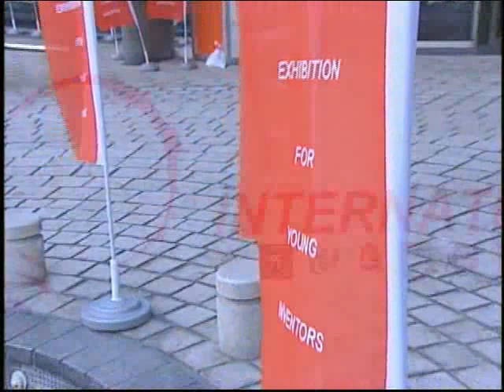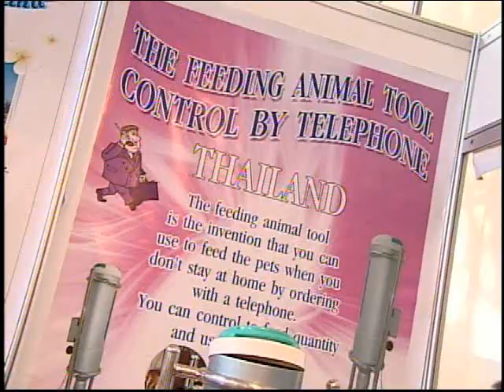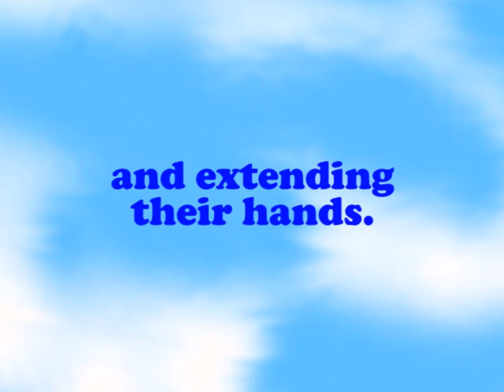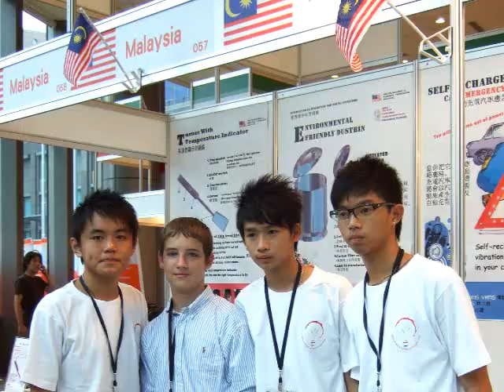International Exhibition for Young Inventors 2008 Taipei Taiwan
The demands of todays fast-paced society undoubtedly make one of the most important purposes of education is to provide students with the knowledge and skills that are imperative and necessary for their future success in the workplace.

Unfortunately, a disconnect sometimes exists between the learning achieved in school and the application of that learning to real-life situations beyond the walls of the classroom. Any activity that helps to bridge that gap is, consequently, of great value. We believe the Youth Invention project is one such valuable activity.

Students actively engaged in the creative process of inventing are likely to become more highly motivated and, as a result, ultimately better prepared to enter the future as productive individuals who are innovative, self-sustaining, independent, adaptable, and confident. In exploring scientific concepts, students minds are challenged to solve problems, find patterns, and be innovative. The ability to innovate is a key skill that must be developed in every student, from elementary school to high school, in order to prepare him or her to meet future economic and technological challenges, regardless of the students future path.